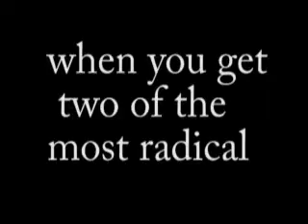Promo The Point Is!